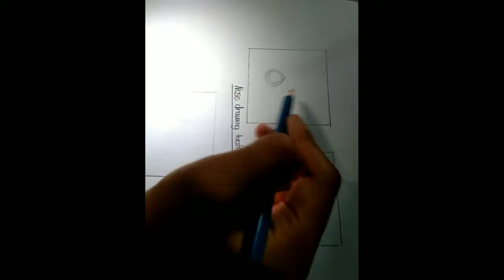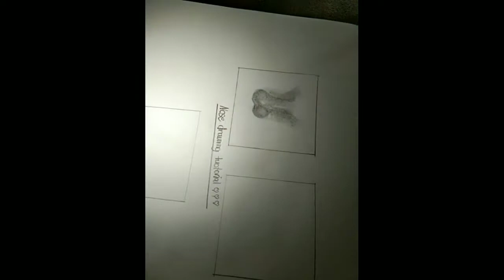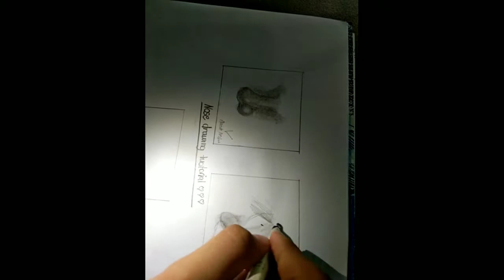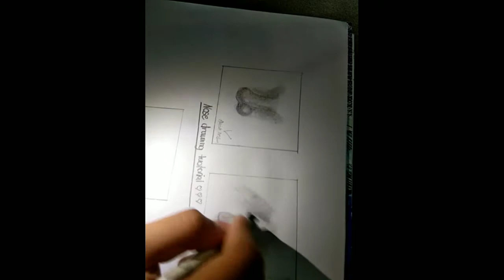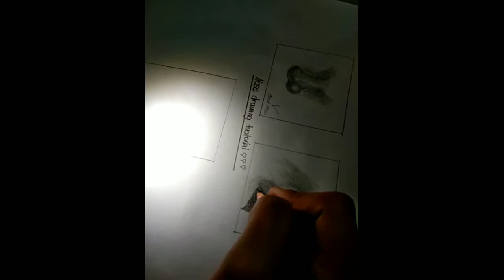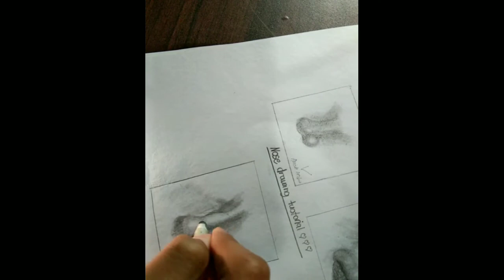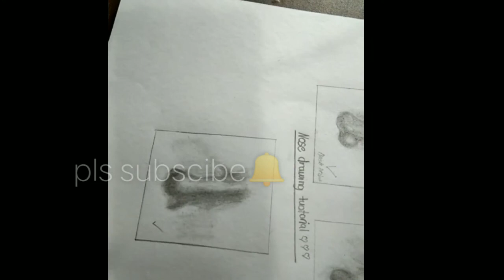How to draw a nose for begginers